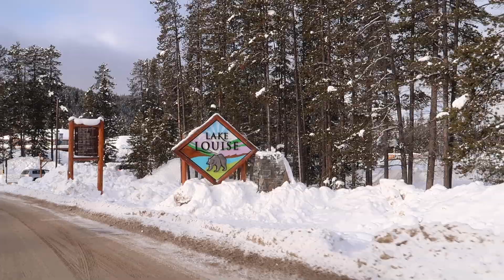UNREAL! Dog Sledding in Banff, Canada 🐕🇨🇦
Bucket list item checked off! Dog sledding in Banff, Alberta, Canada on Lake Louise. Epic views, the coolest and most athletic dogs I have ever seen, and by far the coolest thing I've ever done!!

I offer nutrition coaching and I am accepting new clients - more information can be found on the website.